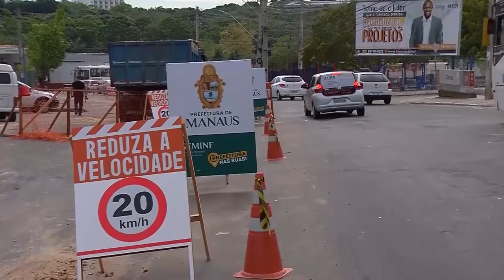6 Horas Notícias – 16 07 2019 01º Bloco